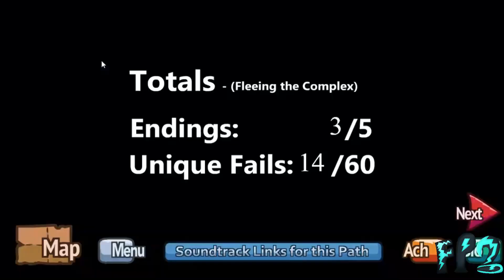Indie Steam Cross T1 EP 5 Encarcelados Otra Vez! | The Henry Stickmin Collection | Parte 4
Despues de 6 meses de retraso, YA VOLVIMOS A LOS JUEGOS INDIE!

Fernando Pig Renew: @FPRENEW
Fernando Perez Plus: @F.P.PLUS.